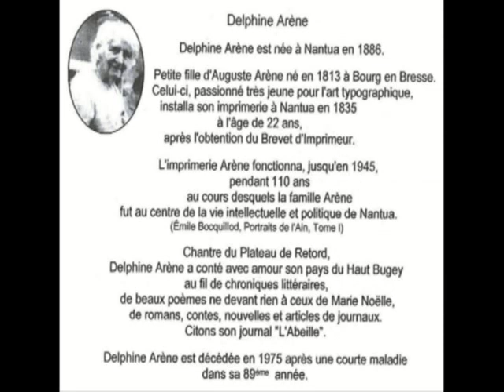Doina Musique Traditionnelle Klezmer Guy Dangain clarinette Chapelle du Plateau de Retord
Doina (Musique Traditionnelle Klezmer)  par Guy Dangain clarinette

Enregistrement en la Chapelle du Plateau de Retord (Juillet 2010)